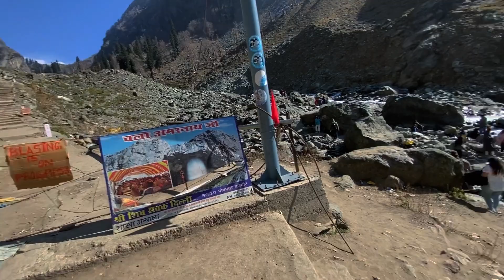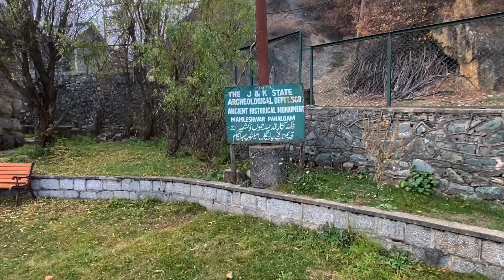Flight में बेहोश हो गया बीवी हो गई परेशान 💔Prank On Wife | Ruhi Started Crying | Couple Prank Tv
Hey guys